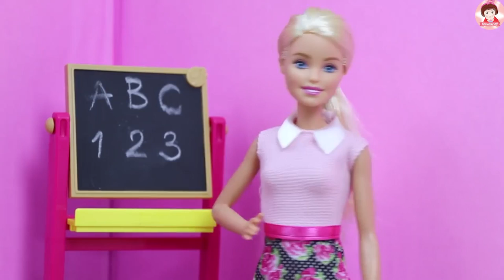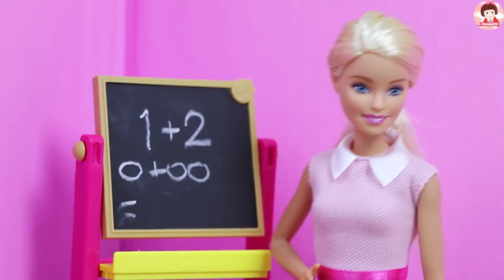ละครบาร์บี้ ตอน ตามติดชีวิตประจำวันขององุ่น Barbie Story 24 Hours With Family Busy School Day Barbie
สวัสดีคร้า ยินดีต้อนรับเข้าสู่ช่อง SmoothieToy (สมูทตี้ทอยส์) นะคะ ละครบาร์บี้ ตอน ตามติดชีวิตประจำวันขององุ่น Barbie Story 24 Hours With Family Busy School Day Barbie Family

ช่วงนี้พี่นุ้ยจะอัพคลิปสนุกๆให้น้องๆชมกันที่ช่องใหม่ SmoothieToy chennel (ช่องสมูทตี้ทอยส์) นะคะ ฝากกดติfตามช่องใหม่ของพี่นุ้ยด้วยนะคร้า